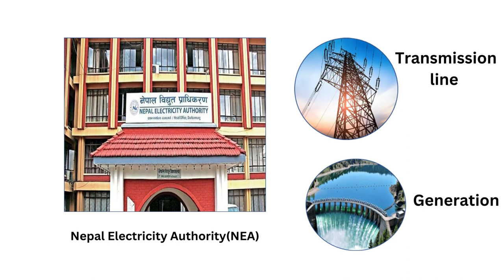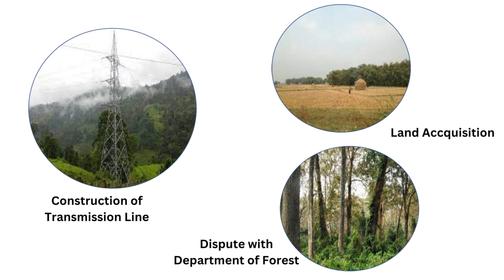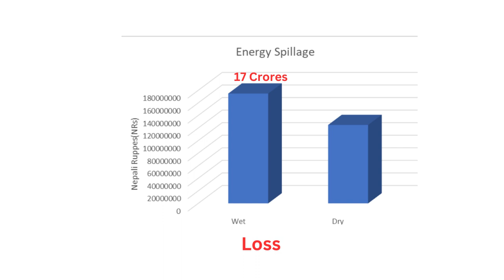Energy Spillage: Counting the Cost of Unfinished Transmission Lines in Nepal​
Suppose the proposed transmission line’s construction is not completed by 2025. In that case, the Nepal Electricity Authority will lose roughly 17 crores per day during the wet season and 12 crores per day during the dry season because of energy spillage from hydropower plants that cannot be connected to the national grid.